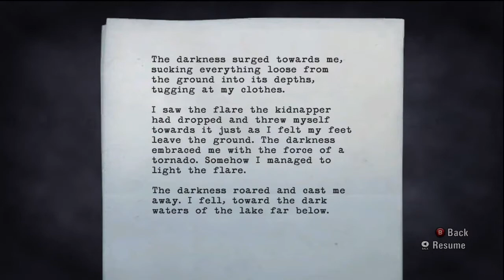Let's Play Alan Wake - Part 28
A maniacal bulldozer proves a challenge for Alan.